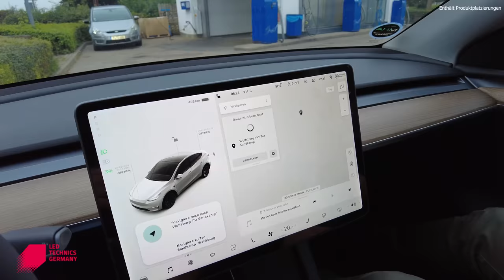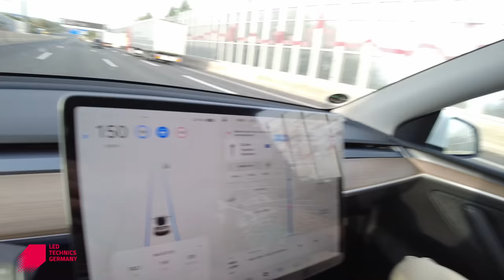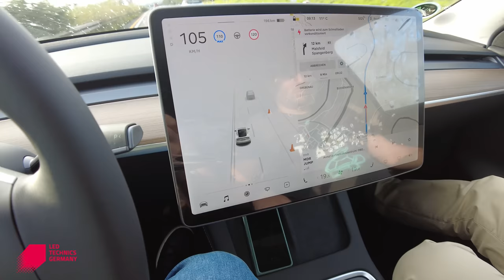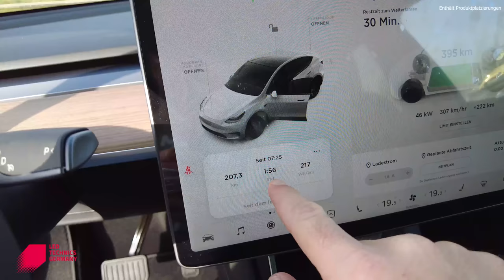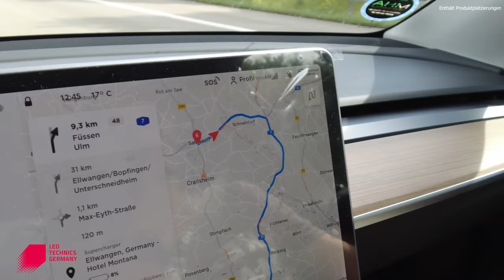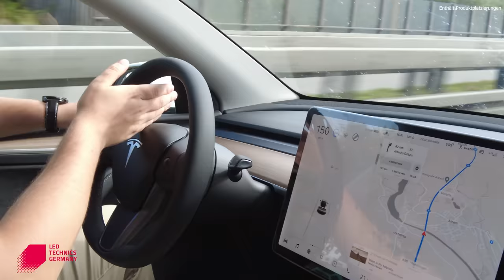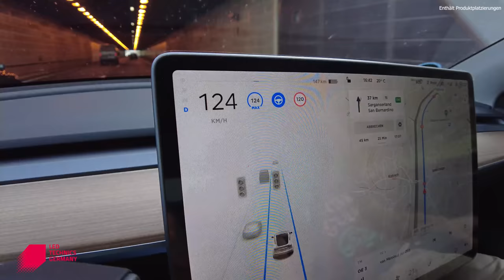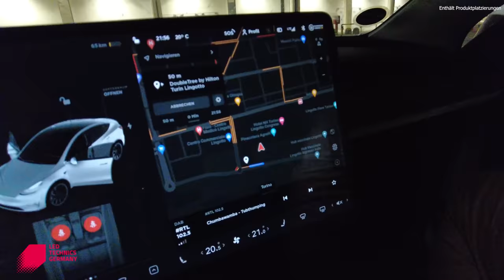Zu blöd zum Tesla fahren? Mensch oder Model Y Schuld an FAIL?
Das war alles anders geplant. Positiv geplant, negative Erfahrung gemacht. Auch wenn das wieder vielen Tesla Hardlinern nicht gefallen wird, ist das hier nun mal PURE Faktenlage was da passiert ist. Dennoch stellt sich die Frage: Bin ich einfach zu blöd zum Tesla fahren. Tja, ich denke nicht.

Licht und Technik für Gewerbe und Industriebeleuchtung, mit diesem Code gibt's 15% Rabatt im LED TECHNICS Germany Onlineshop - Dies ist kein Link bei dem ich über Vermittlung Geld verdiene - Code: TS38A4XM-Carmaniac

Ihr könnt mich aber auch gerne jederzeit fragen und ich erkläre Euch was zu Euch passt.